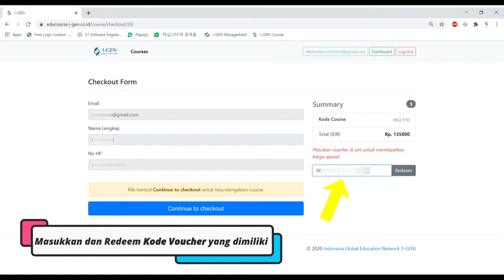EDUCOURSE PAYMENT - MUDAH, DARI MANA AJA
Kali ini mimin mau kasih info Educourse Payment Tutorial nih.

Gampang banget kan? Yuk segera bergabung dengan Educourse untuk kemudahan-kemudahan kita dalam belajar

Mudah, Dari Mana Aja^^

Warm Regards,
Indonesia Global Education Network